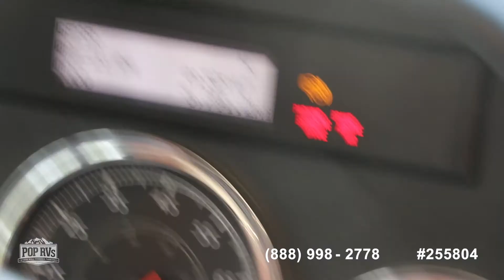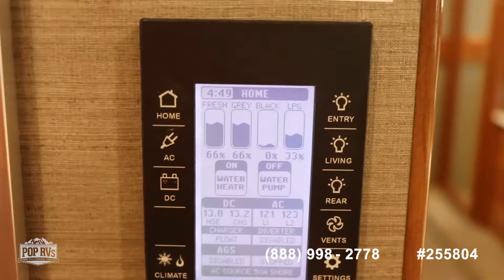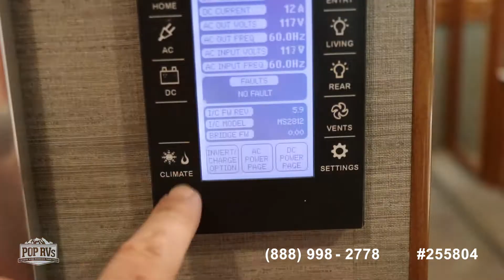[UNAVAILABLE] Used 2018 Endeavor 40E in Blairsville, Georgia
2018 Phaeton 40QBH in Port St Lucie, Florida - $270,000

2015 Entegra Coach Aspire 44B in Mandeville, Louisiana - $266,000